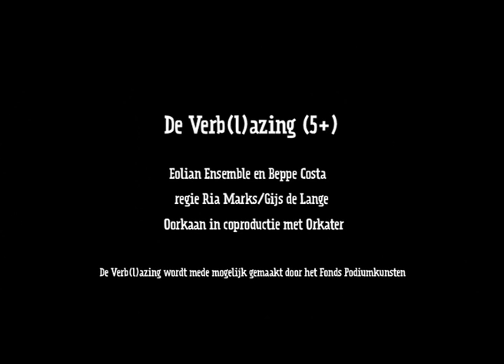Oorkaan trailer De Verb(l)azing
Oorkaan productie De Verb(l)azing. Uitgevoerd door het Eolian Ensemble en Beppe Costa. Muziekvoorstelling voor kinderen vanaf 5 jaar. Coproductie Oorkaan en Orkater.